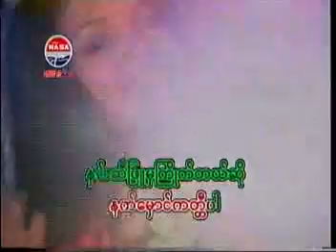Kabya Mamhe Sar Mape (B)